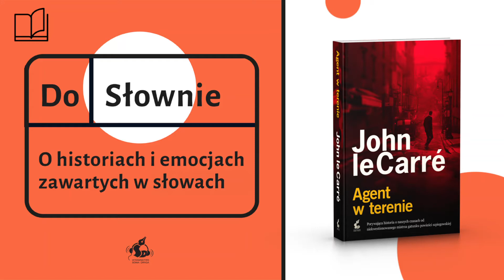Jan Rybicki: Czy szpiedzy są wśród nas? | Podcast DoSłownie #3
Czy szpiedzy są wśród nas? Rozmowa wokół książki „Agent w terenie”.
Zapraszamy do wysłuchania podcastu DoSłownie. O historiach i emocjach zawartych w słowach.

Czy szpiedzy są wśród nas, czy możemy być spokojni o naszą mailową korespondencję? W tym odcinku rozmowa potoczy się wokół tematów szpiegowskich i ostatniej wydanej za życia autora książki Johna le Carrégo „Agent w terenie”. Odkryjemy kulisy pracy pisarza, jego współpracy z żoną. Porozmawiamy o roli sportu w życiu szpiegów i o tym, ile w książkach autora jest historii opartych na jego własnych szpiegowskich doświadczeniach.

Katarzyna Zacharska rozmawia z Janem Rybicki, tłumaczem i znawcą twórczości Johna le Carrégo.